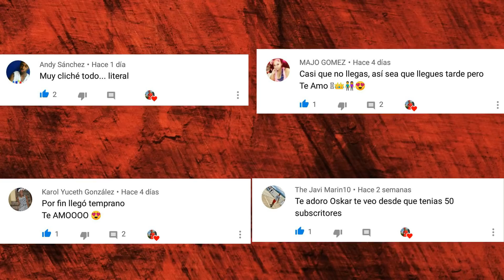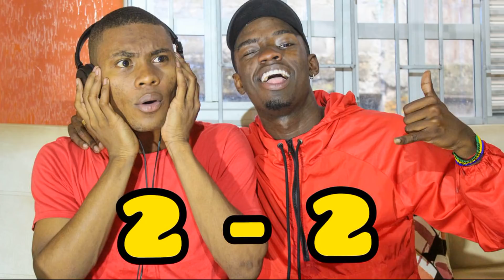RETO DEL SUSURRO 🗣️🎧🔇 Ft. LUIS EDUARDO ACUSTICO - OSKAR SWERL